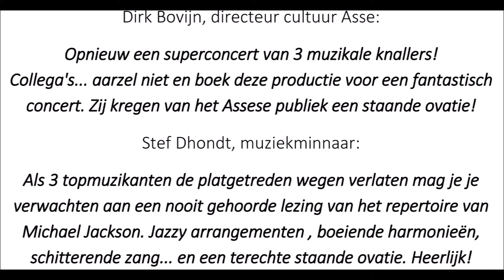10 jaar na zijn dood BAD EEF VAN ACKER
een unieke beklijvende hommage door 3 Vlaamse natuurtalenten aan het onsterfelijk muzikale werk van een sterfelijk genie, zonder franjes: de pure geniale essentie